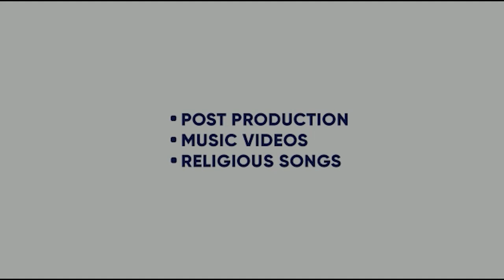LUBANA ANTHEM | KHUDABAKSH | WESTERN PENDU | NAVI LUBANA | EMPIRE PRODUCTION | KING ENTERTAINMENT TV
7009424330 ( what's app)